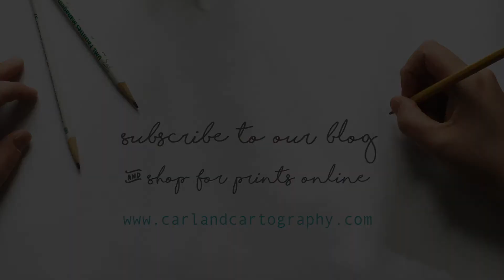Inside the Artist Studio- Drawing San Antonio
HI guys! Uploads 3x a week, on Tuesdays, Thursdays and Sundays.

"San Antonio, Texas" A Horizontal Giclee Print. Inspired by the colors of the Southwest, this piece is firery red, just like the summer heat, mixed with the cool blues of the vast Texas sky. Windows down, music up...inspired by roadtrips and adventures, this piece will make your space filled with energy and happiness.